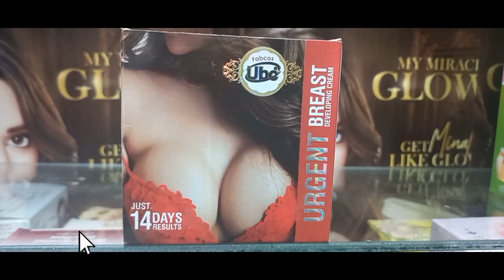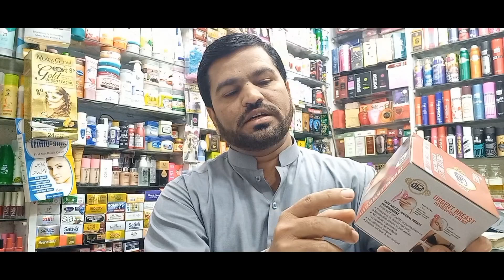Breast Enlargment Cream|Increase Brast Size in 14 days|UBC Urgent Breast Developing Cream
Skin cream